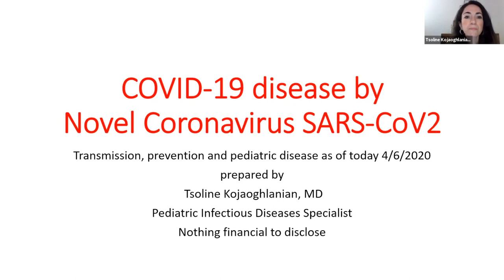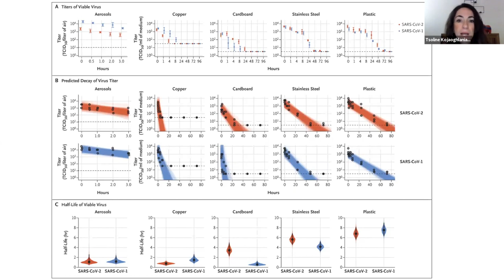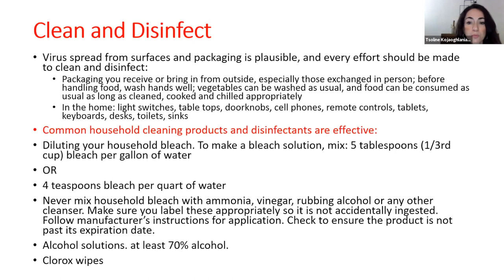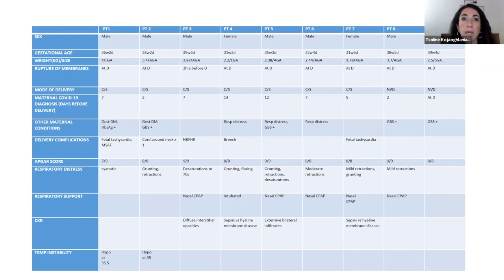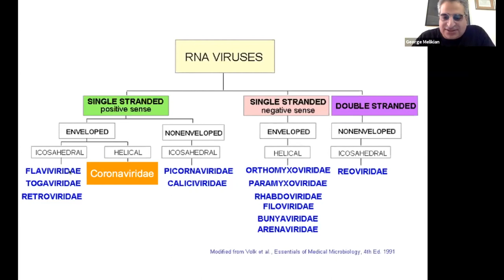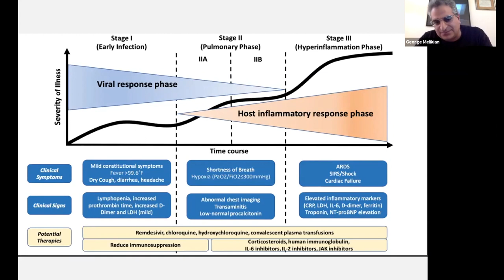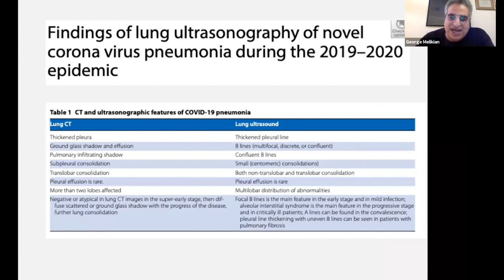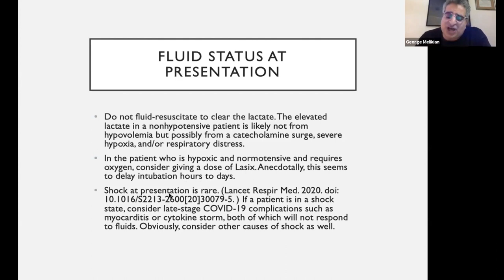AMS COVID-19 CME Expert Series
An Online Discussion on  Coronavirus with participation by Dr. Vicken  Sepilian, MD, member of AAMS executive board, Dr. Tsoline Kojaoghlanian, MD. Pediatrician specialized in Infectious Diseases in Children's Hospital At Montefiore Medical Center of New York and  Dr. George L. Melikian, MD. specialist in Infectious Diseases in Santa Clarita, California.